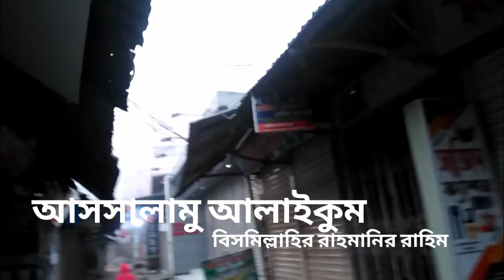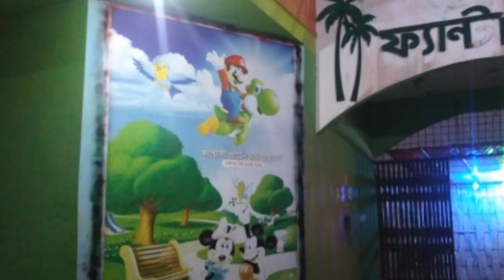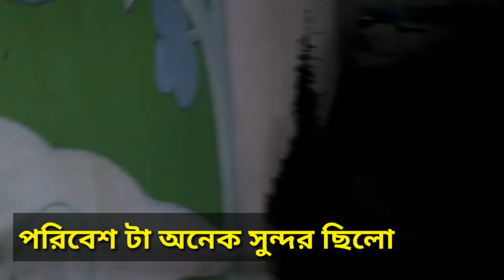হাজিগঞ্জ এর ভোর আর সন্ধ্যা// আজহার কে নিয়ে কোথায় গেলাম//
bangla vlog
বিভিন্ন রকমের ভিডিও দেখতে আমার চ‍্যানেল টি সাবক্রাইব করুন।।